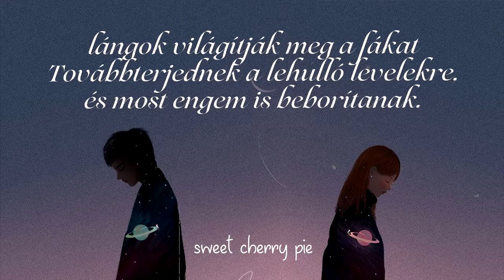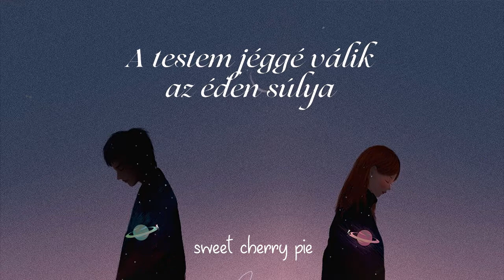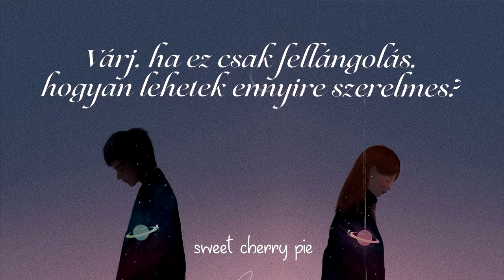SHAED & Zayn - Trampoline MAGYARUL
A dal háttere: Max and Spencer Ernst (a banda két tagja) videójából inspirálódtak,amiben egy trambulinon ugráltak.Ezt az élményt szerették volna elmesélni és belefűzni egy kis Upside Down-os (Stranger Things) hangulatot.

Kövesd Zaynt!

Kövesd SHAED-et!

A kép forrása:
lost7

« If you are the owner of any content that has been uploaded on this channel and you want it removed please contact . »